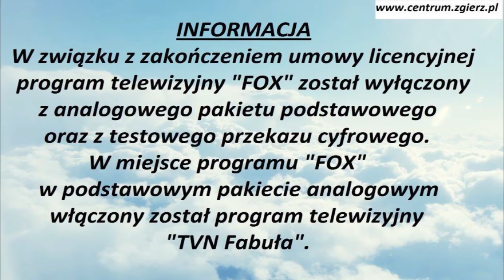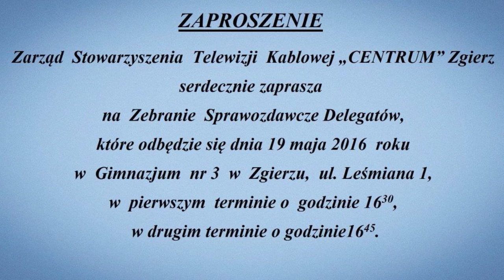''Wydarzenia'' - zwiastun - 11 maja 2016 r.